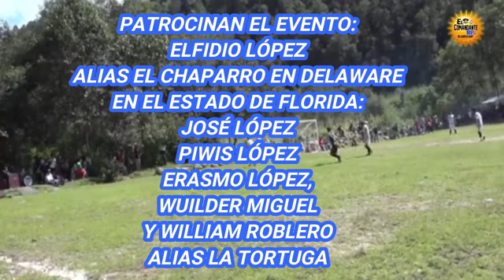Transmision desde Aldea El Rosario Tacana. Sigan el evento deportivo aquí.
POR PRIMERA VEZ 😱⚽📸🎤🏆
Este sábado 15 de enero El Comandante TV transmite desde Aldea El Rosario Tacana.
Sigan el evento deportivo aquí.